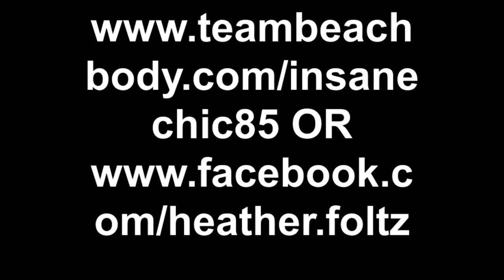My Shakeology Review.mp4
Hey everyone, I have been getting lots of questions on my personal thoughts of Shakeology, so here it is!